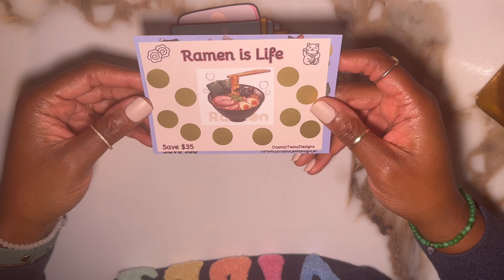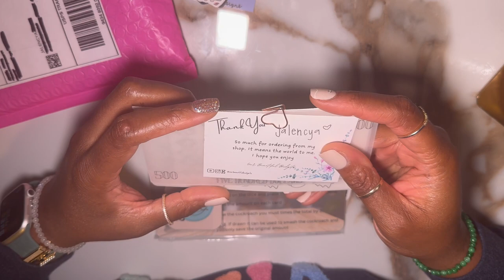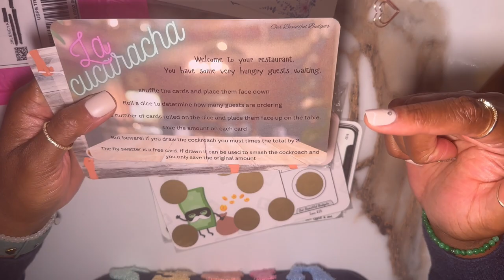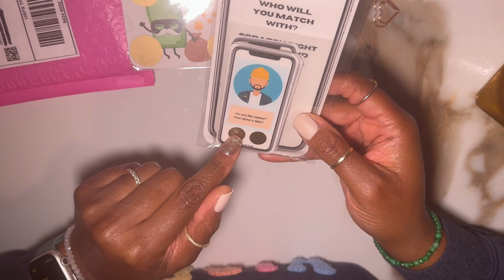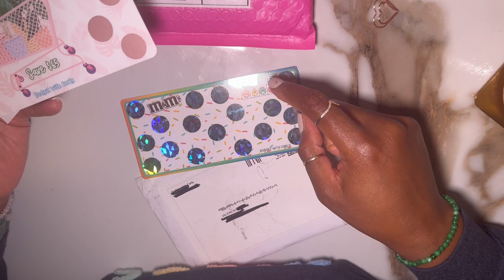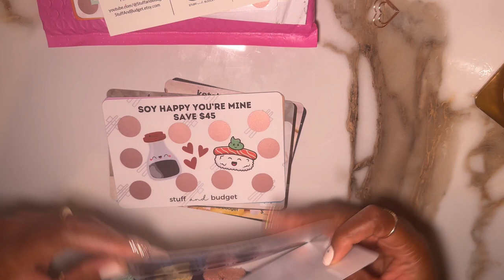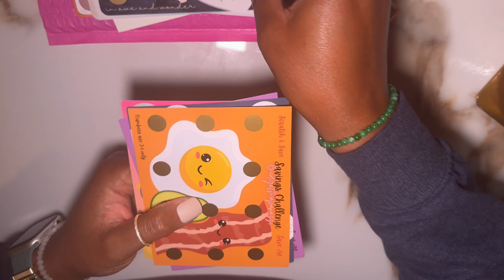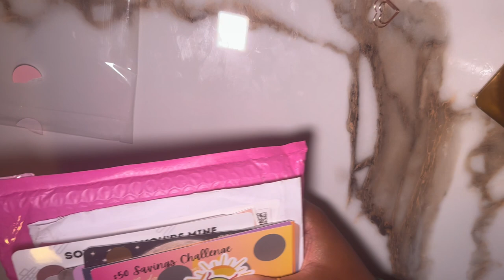Best Day Ever: Happy Mail Opening 🎉